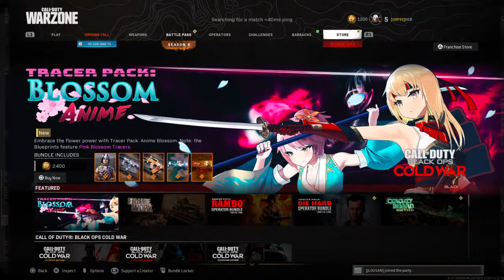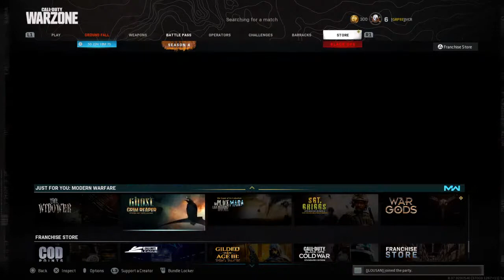Welcome to season 4! Playing with GRUPE squad!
Streaming for fun!
From Portugal, scientist, rugby for hobby!